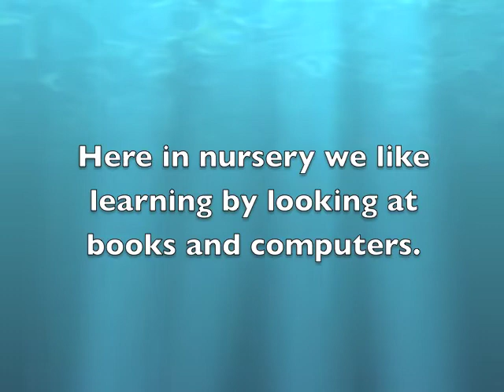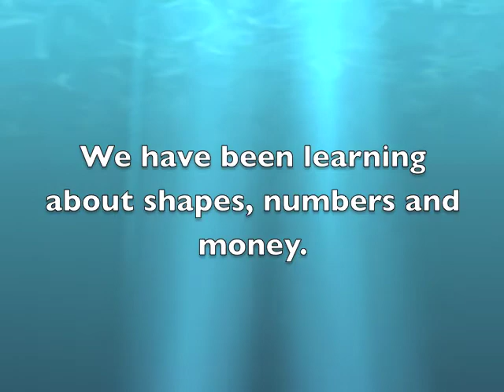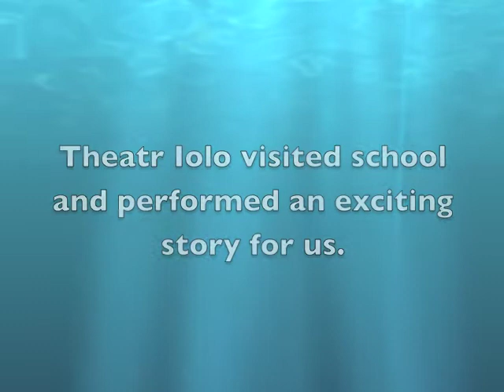Mesen Learning Log Summer 1 2012